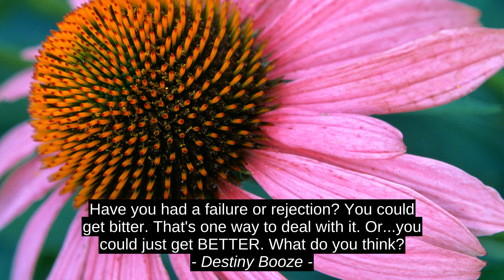Les Meilleures Citations De Motivation - Le Destin De L'Alcool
Tony-pour agnesi, Bozena Zawisz, Lionel Suggs, Genereux Philip, le Destin de l'Alcool, Destiny_Booze, meilleur, citation, l'encouragement, le premier, la motivation, la reussite, super, top, la direction, inspiration, citations, les plus beaux, premium